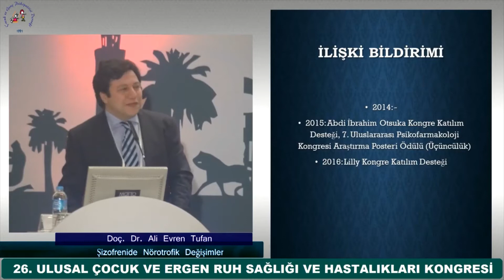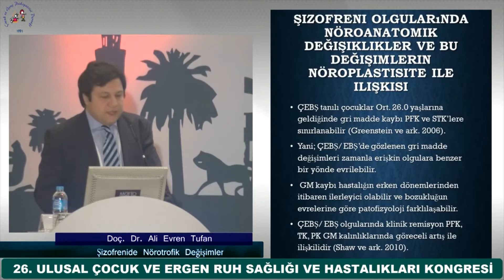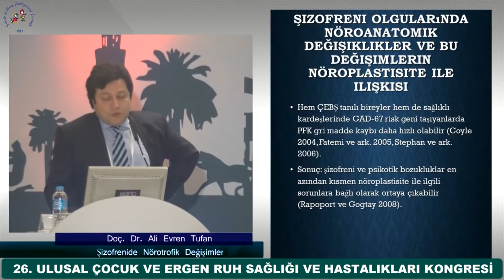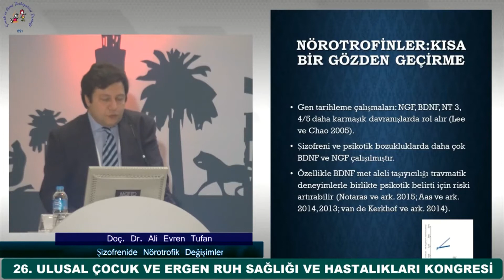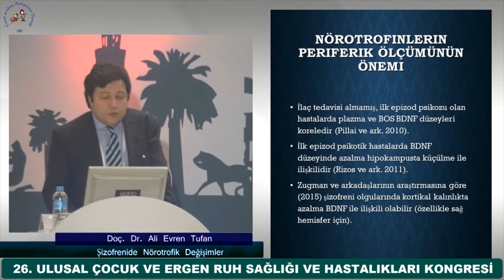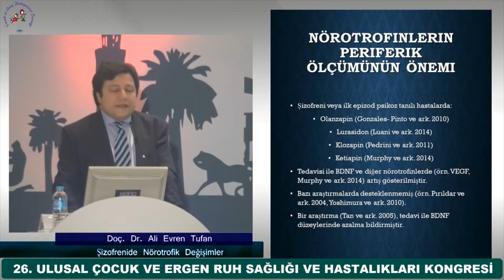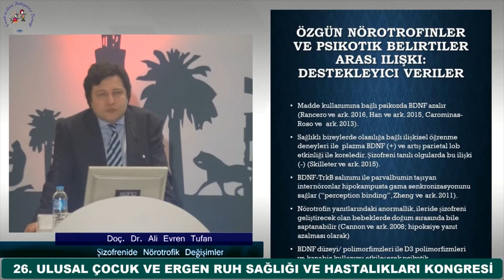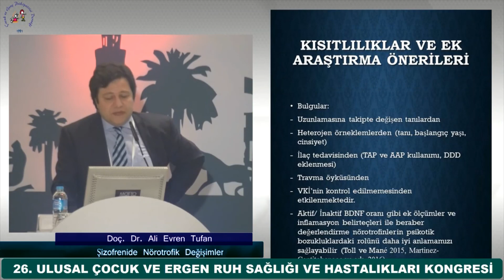Şizofreni tanılı olgularda nörotrofik değişimler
26. Ulusal Çocuk ve Ergen Psikiyatrisi Kongresi içerisinde gerçekleştirilen Nörotrofin paneli içerisinde Doç. Dr. Ali Evren TUFAN'ın sunumu